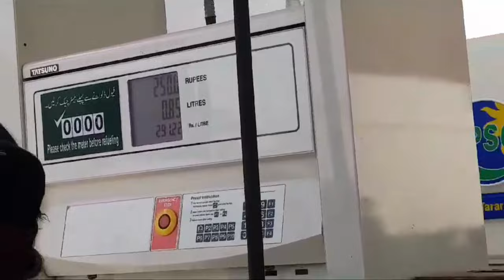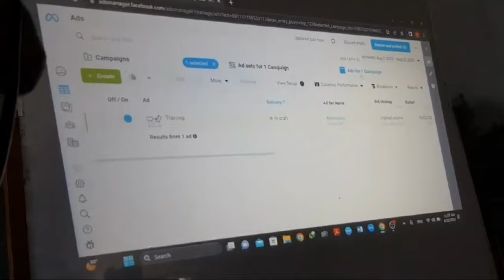My First Vlog Sharing My Normal Life with You | Ahmad Saeed Vlogs | Daily Life Routine.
Hey,
"Welcome to Ahmad Saeed Vlogs! 🎥 Join us on a captivating journey as we explore the world through our lens. Get ready for a dose of adventure, inspiration, and entertainment as we share our lives, experiences, and stories with you.
🌟 Ahmad Saeed Vlogs is your gateway to immersive vlogs, each offering a unique glimpse into our daily adventures, travels, and discoveries.
🌈 So, get ready to be transported, inspired, and entertained – it's going to be an extraordinary ride! Thank you for joining us at Ahmad Saeed Vlogs. Let's create memories, share experiences, and spread positivity together. Welcome to a world of endless wonder!"